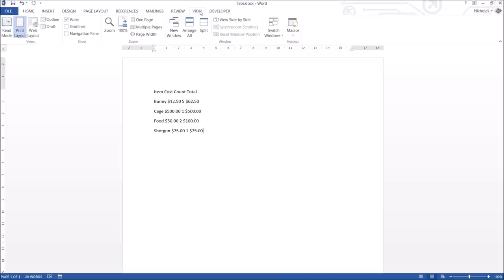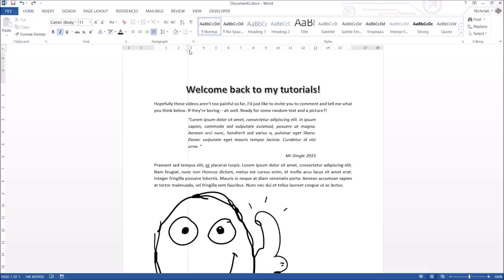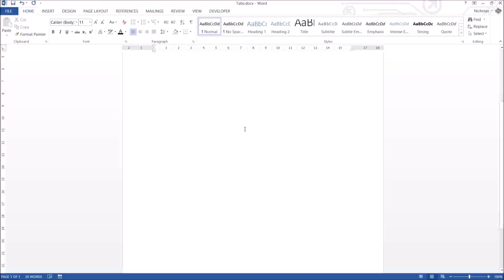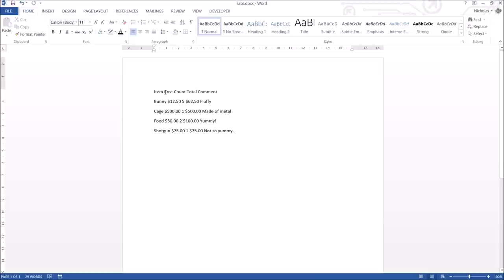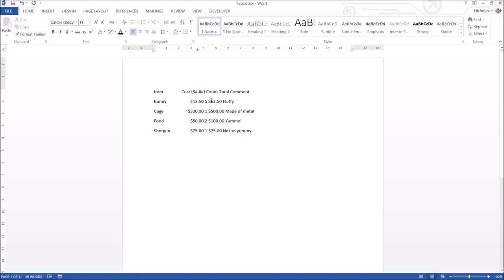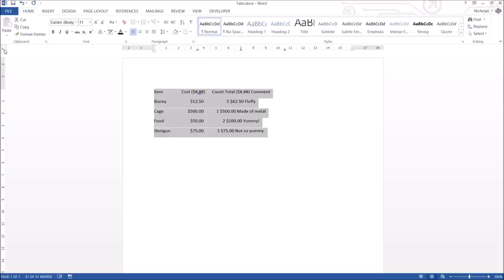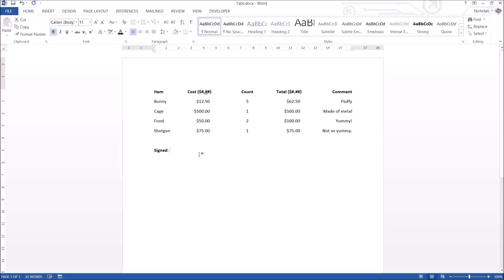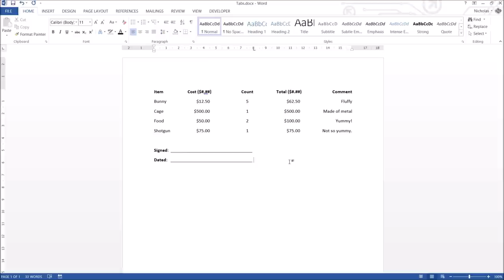Microsoft Word 2013 Tutorial - Tabs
A tutorial series created specifically for people to learn the basics and where to start with Microsoft Word 2013. This series will take you from novice to pro!

Video covers:

 * First line indents
 * Hanging indents
 * DON'T space bar things
 * Tab key
 * Tab types
 * Creating tabs
 * Formatting a table with tabs